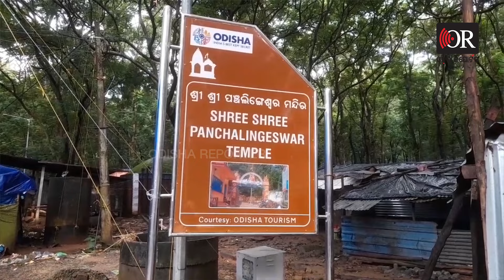କାହା ପାଇଁ ବିଶ୍ବ ପର୍ଯ୍ୟଟନ ସ୍ଥଳ ? | Odisha Reporter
କାହା ପାଇଁ ବିଶ୍ବ ପର୍ଯ୍ୟଟନ ସ୍ଥଳ ? ପାହାଚ ଉପରେ ପ୍ରଶାସନ ମରଣଯନ୍ତା !  Odisha Reporter is one of the best Odia news portal in Odisha. Get all the news updates in Odia.